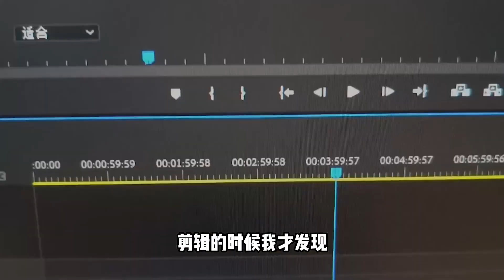地平线5：四级宝马反杀九级虫王？最终决赛和百年牛同时冲线！